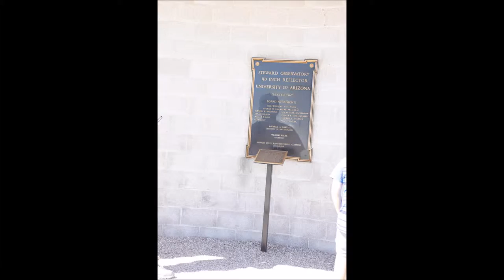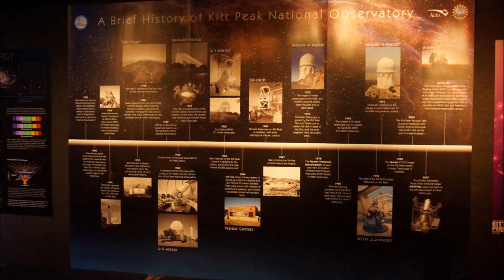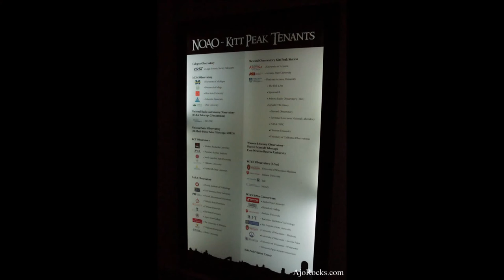Kitt Peak National Observatory, 30 September 2014 Tour with Phil, 4 meter Mayall Telescope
Kitt Peak National Observatory
Tucson, Arizona
30 September 2014
Kitt Peak Photos
Page 1
Phil, our Kitt Peak Docent, elaborates on the 4 meter Tohono O'odham painted glass blank.
Page 2
Mayall 4 meter Telescope Observatory Building
Page 3
Kitt Peak view from Nicholas U. Mayall Observatory
Page 4
Kitt Peak National Observatory Visitor Center
Page 5
Grasshopper flattened on the Asphalt
Technology in Mirror Reflections
Kitt Peak Docent, Phil talks about Star Formation
Kitt Peak Photos
Kitt Peak National Observatory Official Site